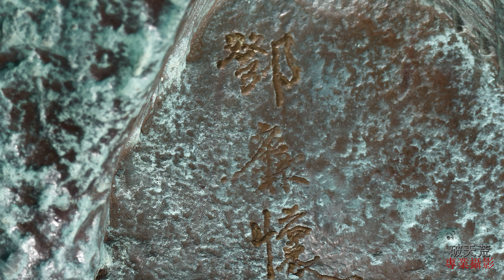當代名家雕塑 銅 飛馳 8/8 鄧廉懷 重24kg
APP下載:
【再生補破網拍賣Apple Store IOS APP】